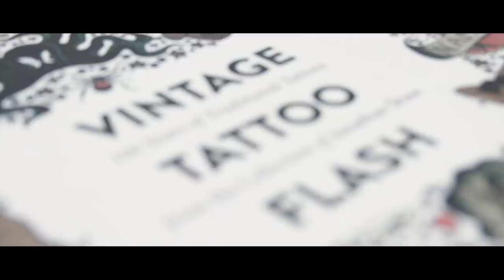True Blue Coffee Co.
A new and exciting coffee shop in the heart of Pretoria East. Trendy and atmospheric. Make this your new spot. There's no other place like this.